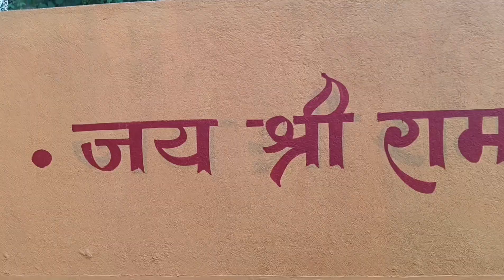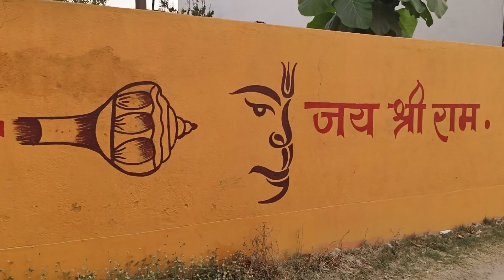Video / Gulshan Yadav / रजौली के मनोकामना धाम मंदिर /